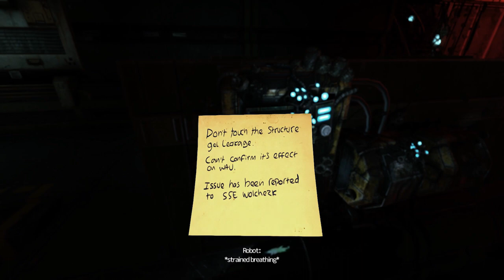Krillin Plays: SOMA - 4 - Oh NOBOT!